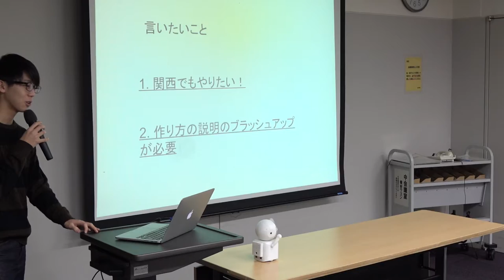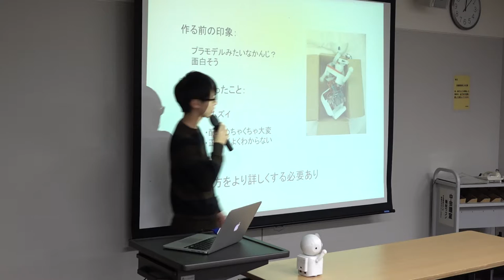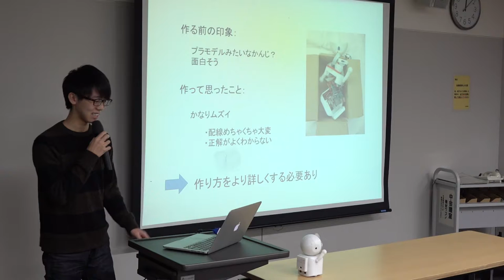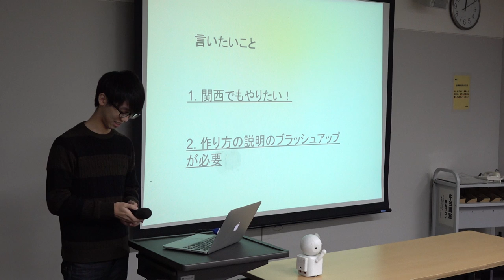ミニドラ ハッカソン報告会 10【全脳アーキテクチャ若手の会】